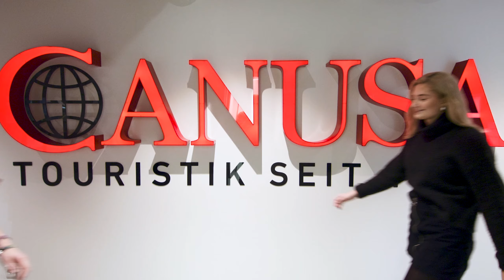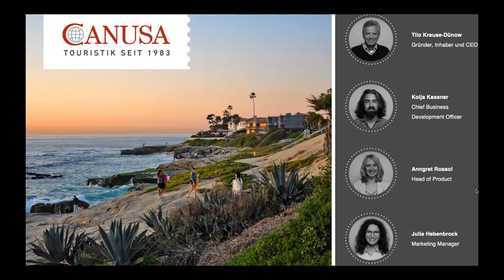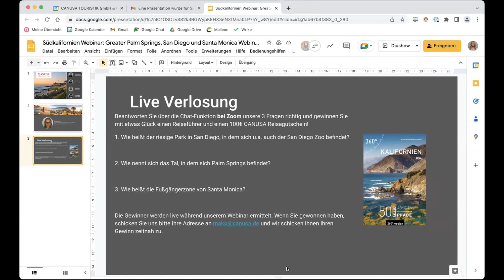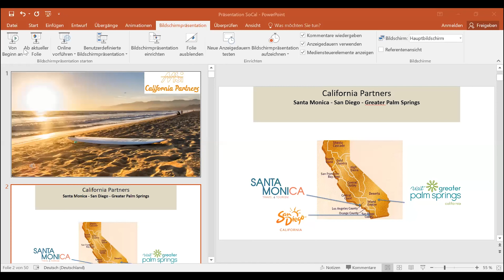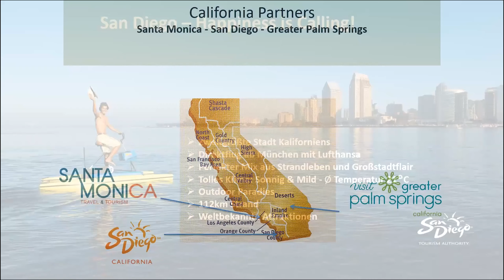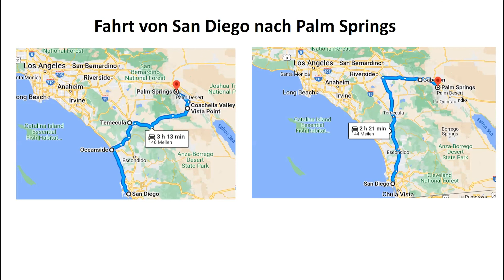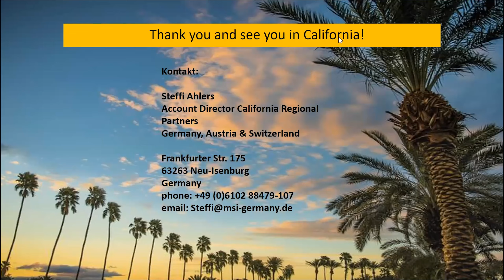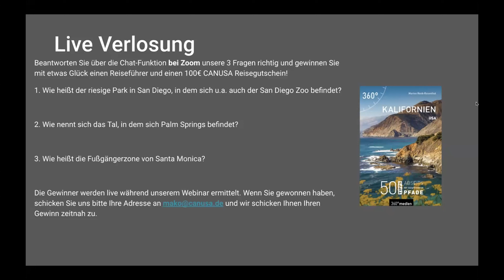Südkalifornien Reisevortrag vom 12.01.2023 | CANUSA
Lasst euch von unserem Reisevortrag zu einer Reise durch Südkalifornien inspirieren 🌉🍷